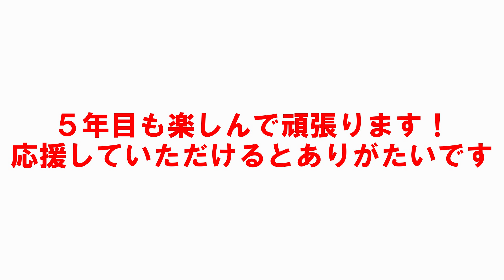【4周年記念】本日で4周年を迎えられましたので重大発表をさせていただきます。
皆様の応援のお陰で無事に4周年を迎える事が出来ました。
今後も長く応援していただけるようこれからも動画投稿を頑張らせていただきますのでよろしくお願いします。

ED使用楽曲「アイノソラ」
龍崎一 様